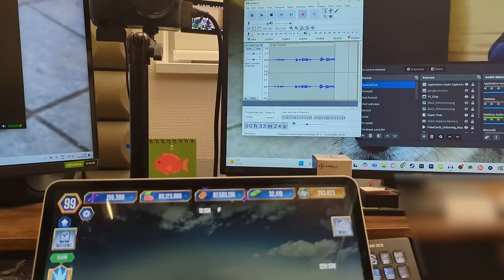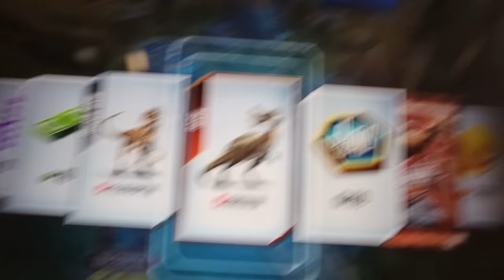Giant Crocodile MAXED!!! | Jurassic World - The Game | Ep562 HD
We're back in Jurassic World The Game and this time we have a giant crocodile to unlock!